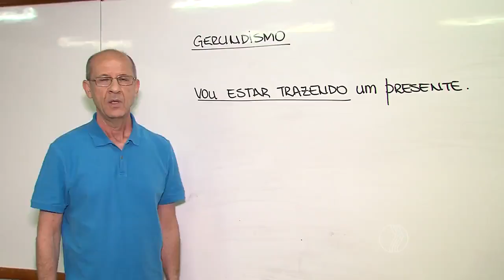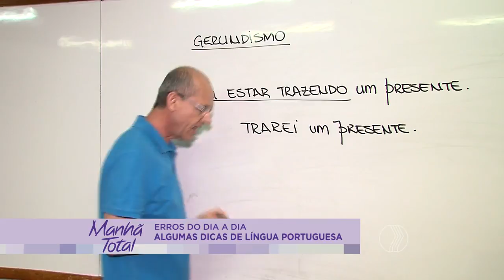MANHÃ TOTAL - Dicas da língua portuguesa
É a hora de dicas da nossa língua! A questão da vez agora é o "gerundismo", aquele jeitinho de dizer "vamos estar verificando". Conhece alguém com este hábito? Confira a dica do professor Sílvio Ricardo!